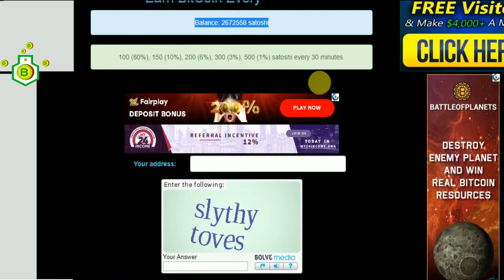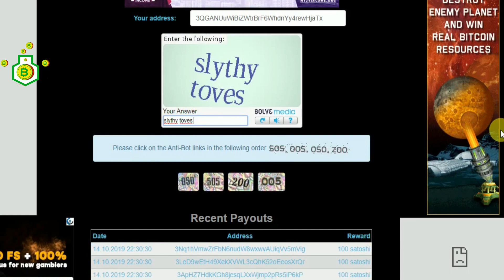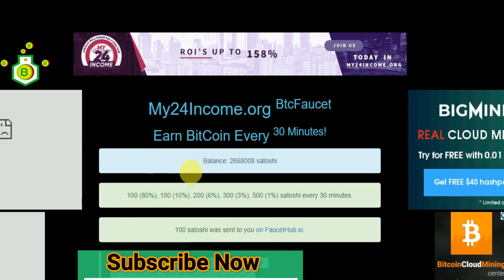The Highest Paying | Bitcoin Faucet | Every Claim 500 Satoshi | Direct FaucetHub Wallet Live Proof